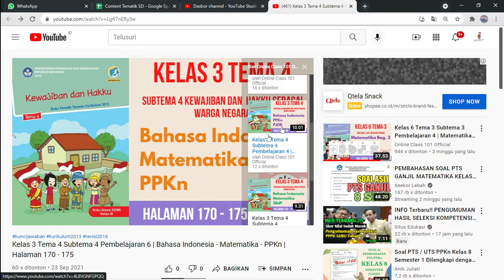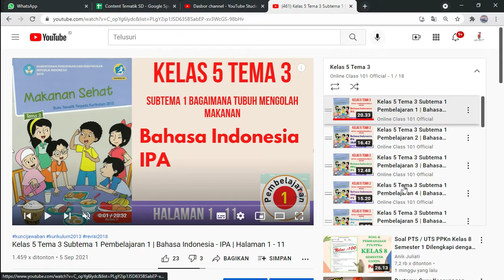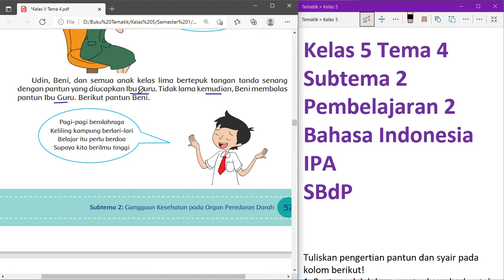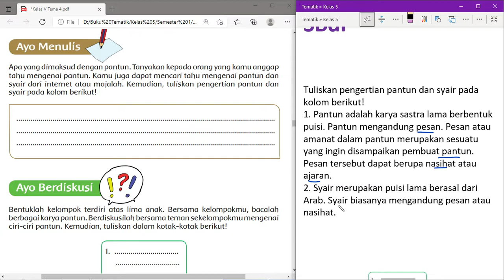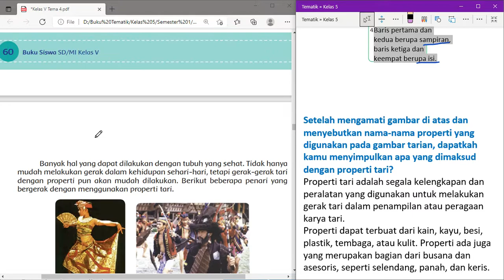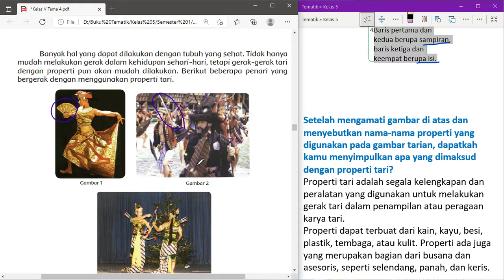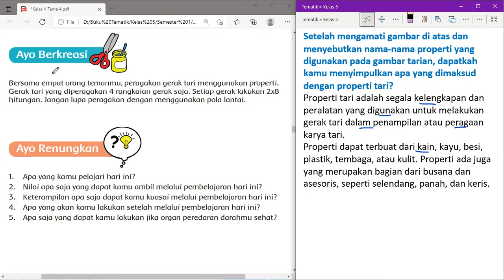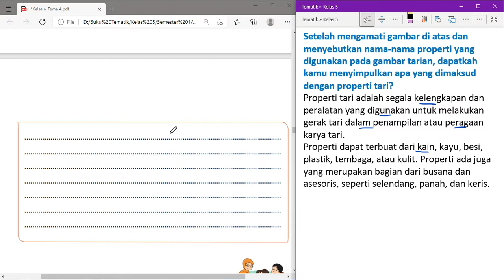Kelas 5 Tema 4 Subtema 2 Pembelajaran 2 | Bahasa Indonesia - IPA - SBdP | Halaman 57 - 63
Kunci jawaban Kelas 5 Tema 4 Subtema 2 Pembelajaran 2 mata pelajaran Bahasa Indonesia - IPA - SBdP di Halaman 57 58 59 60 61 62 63